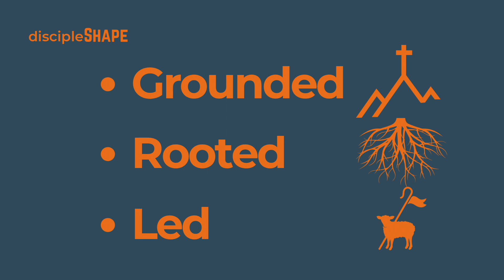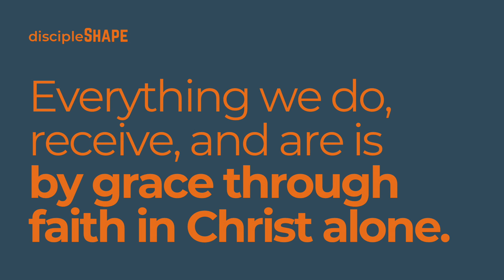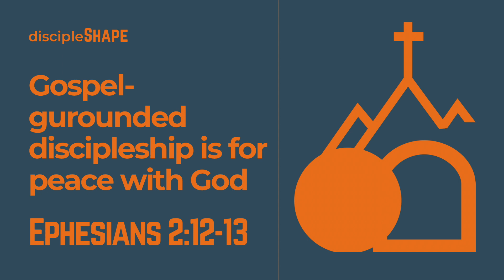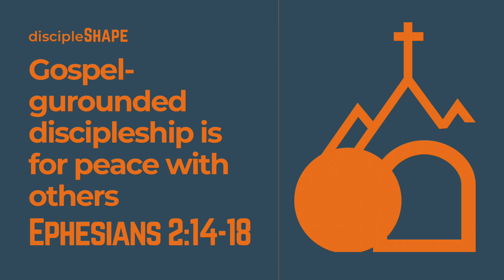Gospel Grounded Discipleship: What's it For?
This week we're continuing our exploration of the three core commitments of DiscipleShape (Grounded, Rooted, and Led), by noting the benefits of Gospel-grounded discipleship.